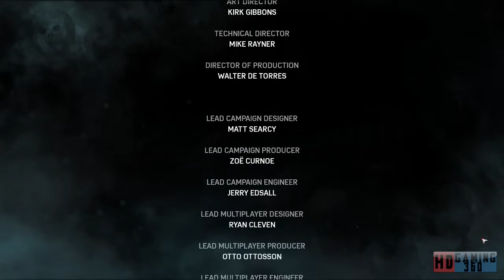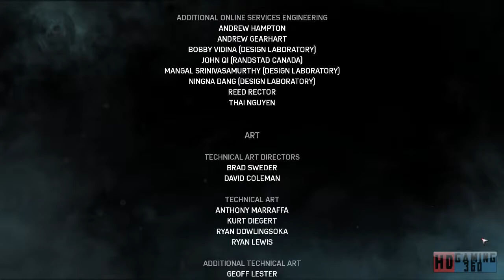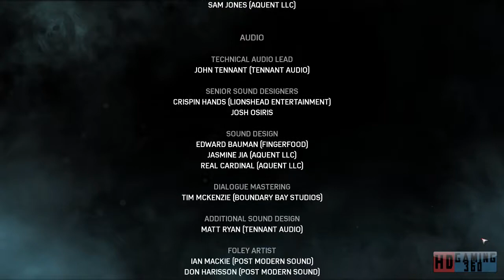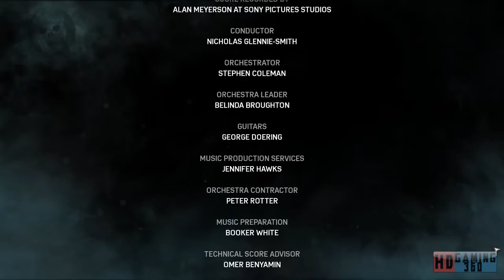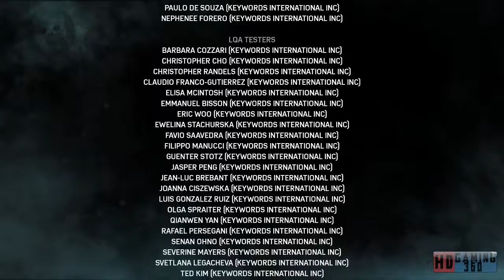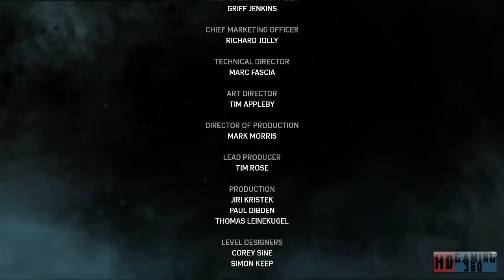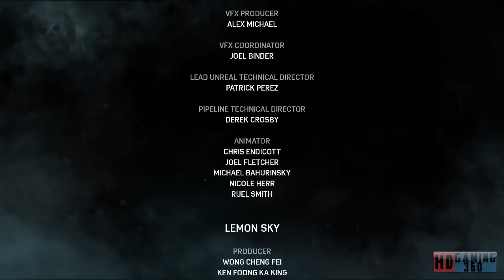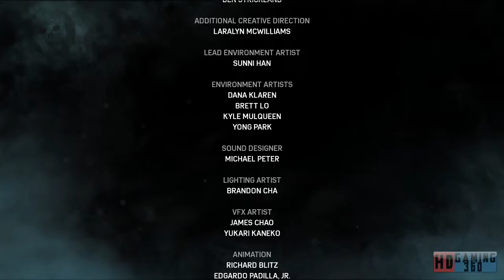Gears of War 4 Playthrough Part 47 (FINAL)